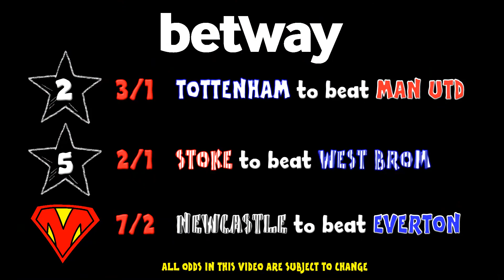The McGuv'nor: Tottenham to beat Man Utd, Stoke vs West Brom and Newcastle vs Everton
The McGuv'nor: All the weekend''s best odds with Tottenham to beat Man Utd, Stoke vs West Brom and Newcastle vs Everton